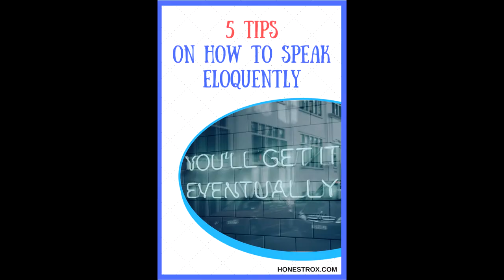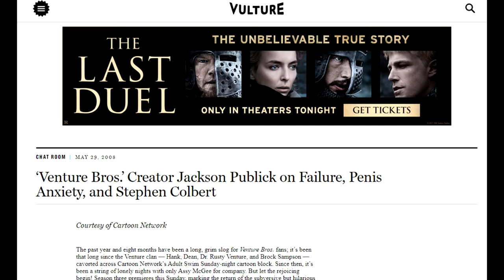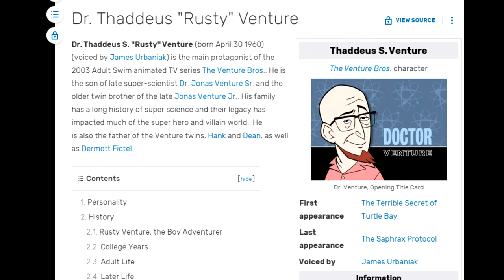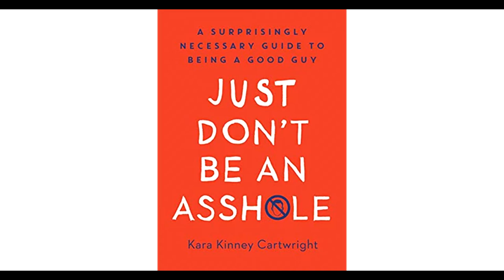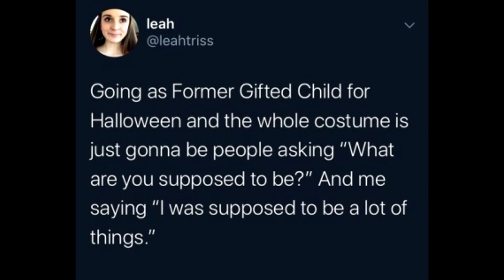The Venture Brothers: A Triumph of Failure - Video Essay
The motivation for making this video is really that the Venture Brothers doesn't get enough love, probably the best English-language adult cartoon of all time, pound for pound. But aside from powerful comedy, what makes it so awesome? Here I try to dig into that.